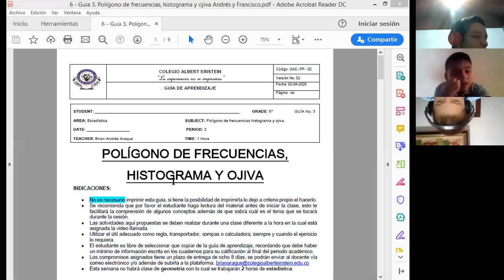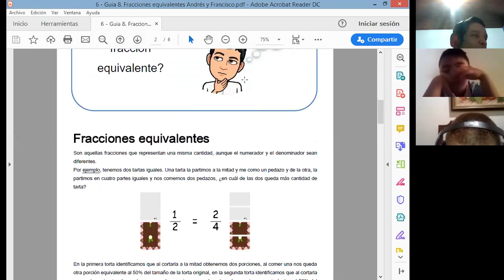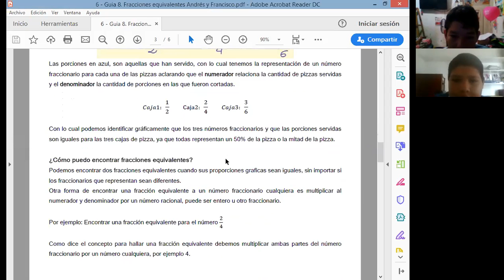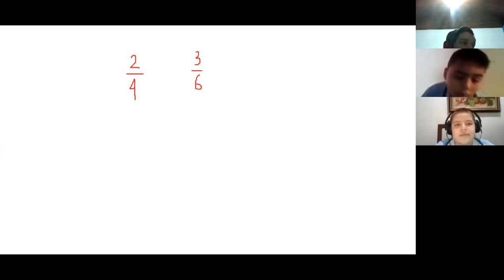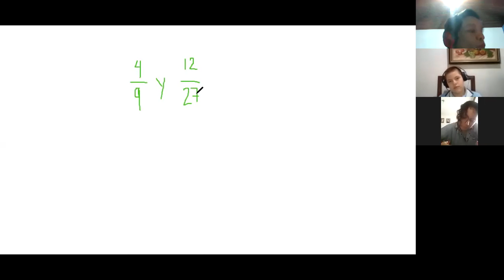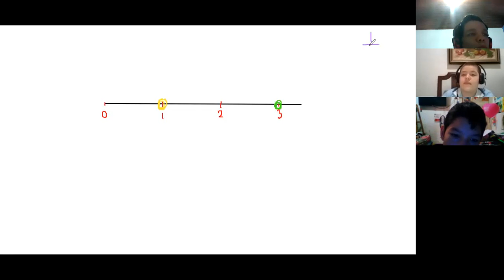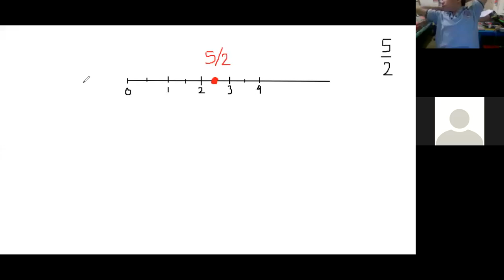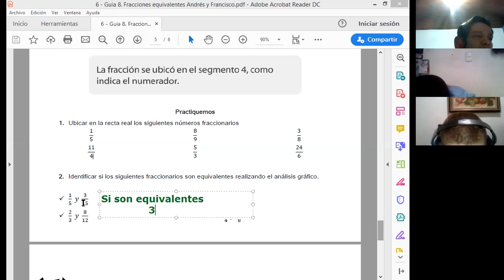Fracciones equivalentes |Grado 6°|CAE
Video de clase número siete de modalidad virtual 6° grado colegio Albert Einstein.
Tema: Fracciones equivalentes 📐📏
Docente: Brian Andrés Araque